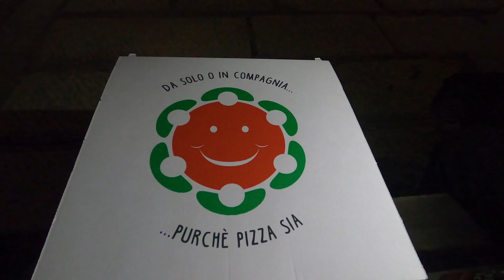Volvemos a Cerdeña al Lugar Donde se nos Rompió 💥 la Furgo 😱😱😱| Córcega 01 | LowCosTravellers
Comenzamos el viaje en furgo para llegar hasta Córcega, y es un viaje ya familiar, ir a Barcelona en furgo, coger el Ferry a Cerdeña y... si, volver a pasar por sitios que nos traen recuerdos bastante amargos, de un viaje que salió de la peor de las maneras. Pero es lo que nos toca, así que lo mejor es reconciliarse con este lugar donde se nos torció aquel viaje, así que cogemos al toro por los cuernos y nos vamos directos allí.

Nos plantamos directamente en el Cabo Testa, y esta vez si, podemos disfrutar del sitio, que en realidad es espectacular. Una cala preciosa con bloques de granito de formas caprichosas, con unas aguas turquesas y cristalinas.

Después nos volvemos a Santa Teresa de Gallura, donde a la mañana siguiente cogeremos finalmente tras 2 años el ferry que nos llevara a Córcega.

CABECERA:
Mixkit.com